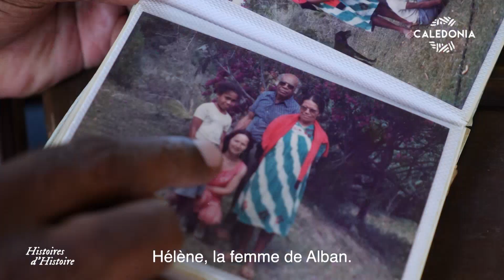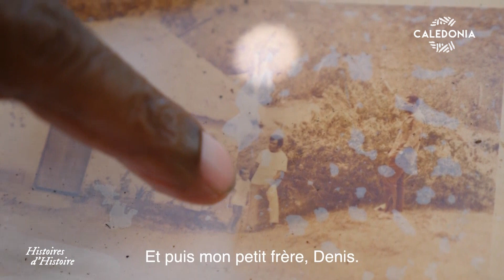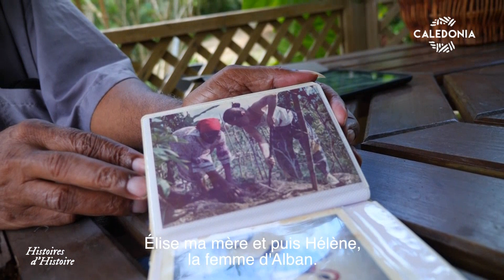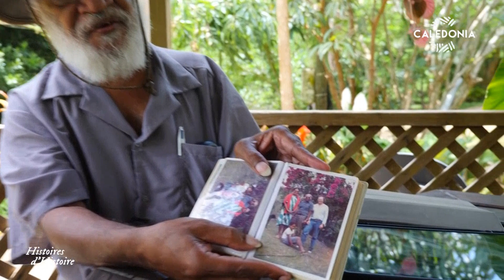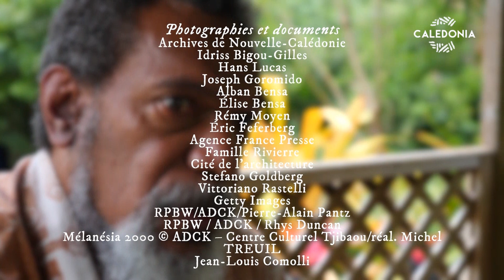HISTOIRES D'HISTOIRE - Sur les traces d'Alban Bensa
L'année 2021 a vu s’éteindre un anthropologue important pour le pays. Alban Bensa, on peut le dire, est devenu expert, spécialiste de la Nouvelle-Calédonie. En étudiant son histoire et en étant une oreille dans le monde kanak, il en est devenu son fervent défenseur et aura dédié une grande partie de ses travaux à celui-ci. Au départ, jeune chercheur parti sans préjugé, Alban Bensa est allé jusqu’à incarner une cause. Nous souhaitons rendre hommage à cet homme et à son parcours en commençant par interroger les personnes ici qui l’auront véritablement adopté. Direction la tribu de Netchaot.